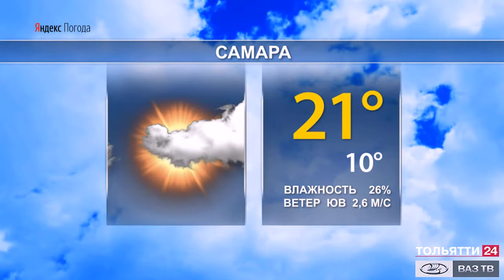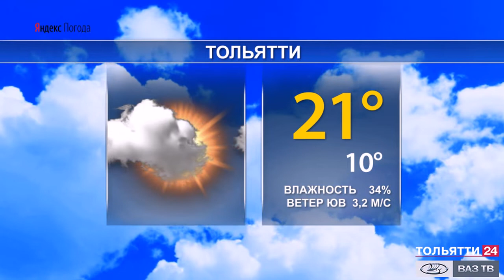Прогноз погоды на 5-7 мая 2020 г.